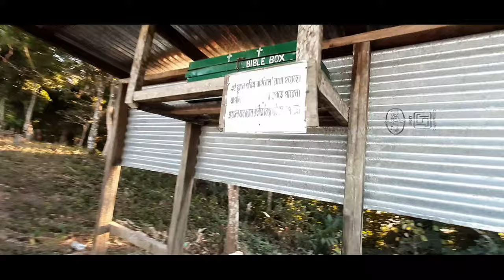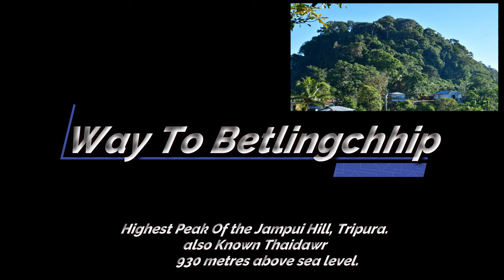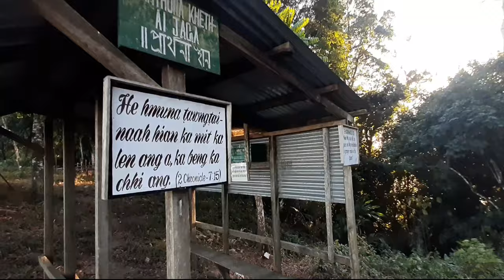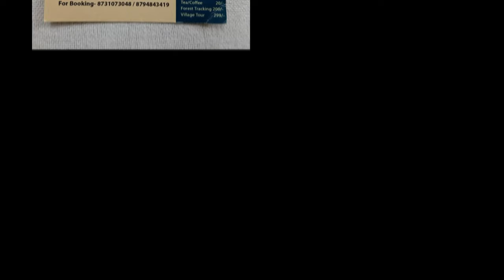Betlingchhip||Jampui hills Part 2||Highest peak in the state of Tripura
Jampui Hill, Part 1
Jampui Hill|The Hill Queen of Tripura| amazing watch tower view|Only 1 GovTourist Lodge

    Betlingchhip also known as Betalongchhip, Balinchhip and Thaidawr & it is the highest peak of the Jampui Hills also in the highest mountain peak in the state of Tripura.
                         peak has a good surrounding scenery. The average altitude of the Betlingchhip range is approximately 1931 meters above sea level.
                        The Jampui Hills stretch from North to South and are bordering the state Mizoram in the east. in Jampui hills and most of the inhabitants are the Mizo community.Jampui Hills have succeeded in horticultural plantations like orange, betel-nut, ginger, coffee plantations, etc. on a large scale .Jampui Hills was occupied by the Mizo people in the 16th century. Jampui Hills can be accessed by road from Dharmanagar and Kailashahar via Kanchanpur.

            Hotel Details

Mj Holiday & Homestay
 Jampui Hills, Phuldungsei
(Recongnaise by Govt. of Tripura Tourism)
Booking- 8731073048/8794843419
 (2 Night 3 Days Rs. 4999/-)